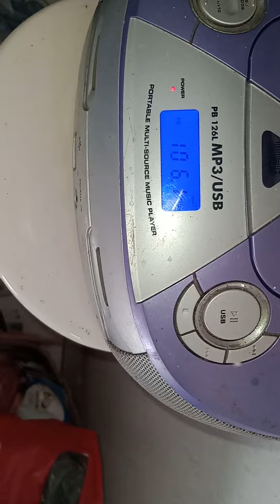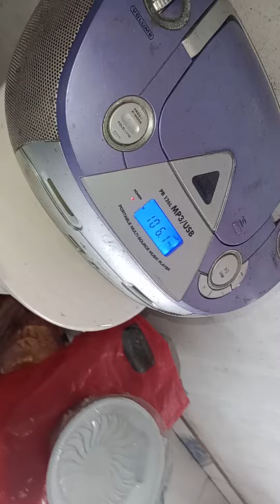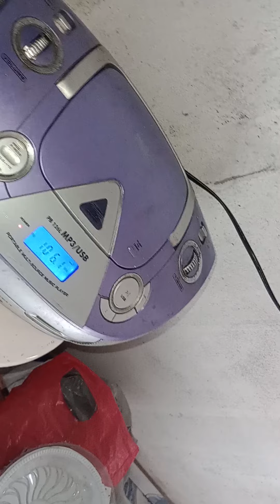notícia do vale do mamanguspe PB paraíba Brasil meu povo querio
obreiro Ricardo criança do vale de Mamanguape PB paraíba Brasil.